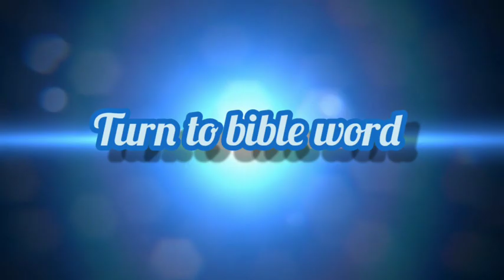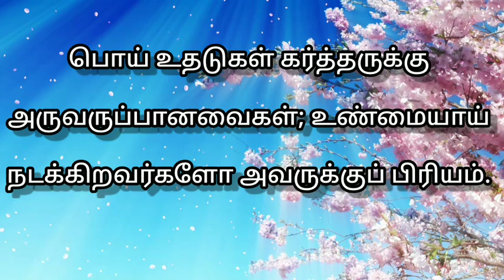Today bible verse in tamil |tamil bible words |tamil bible verses| promise word|jesus|2-10-2021